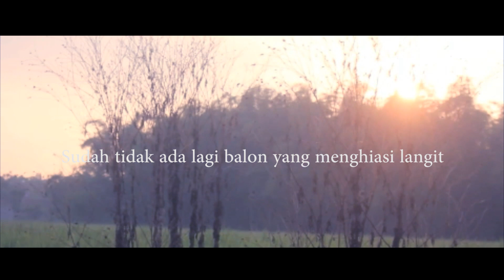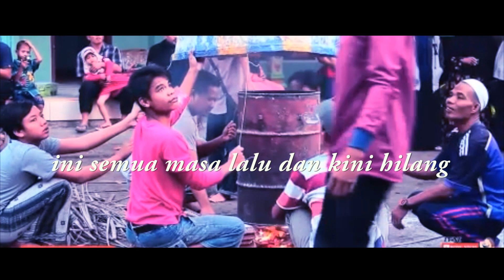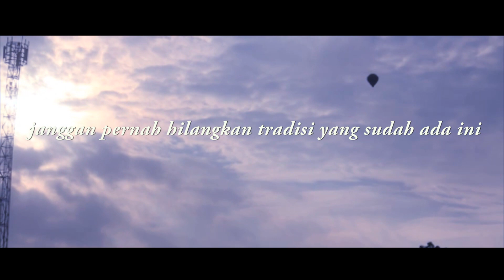hari raya Ketupat Tak ada Balon Lagi Di Bandung Diwek Jombang 2018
– Hampir setiap peringatan perayaan Hari Raya Ketupat, sebagian masyarakat di Indonesia, disibukkan dengan pembuatan dan penerbangan balon udara. Kalau dulu terkesan bebas menerbanngkan balon udar. Kini, masyarakat tidak bisa seenaknya menerbangkan balon udara. Pasalnya, bagi siapa saja yang menerbangkan balon udara, bisa terkena hukuman penjara dan denda.